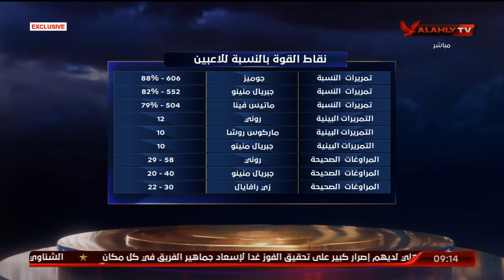تعرف على نقاط قوة لاعبي "بالميراس" | الأهلي في المونديال